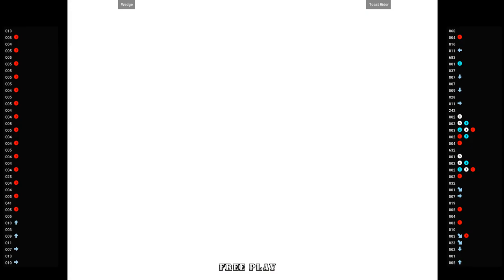SAMSPTK 🕹 Wedge VS Toast Rider